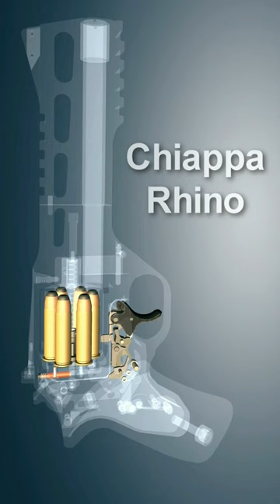Chiappa Rhino revolver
The Chiappa Rhino is a revolver produced by Italian manufacturer Chiappa Firearms. The Rhino's frame is CNC-machined from a solid block of high-tensile aluminium alloy and all internal parts are CNC-machined from steel.

Chambered for the .357 Magnum/.38 Special, 9mm Parabellum, .40 S&W, or 9×21mm cartridges, its most distinctive feature is that the barrel is on a much lower bore axis, as the Rhino fires from the lowermost chamber of the cylinder rather than from the topmost chamber in conventional revolvers...
3dgun worldofguns revolver chiappa This video was made using game World of Guns: Gun Disassembly